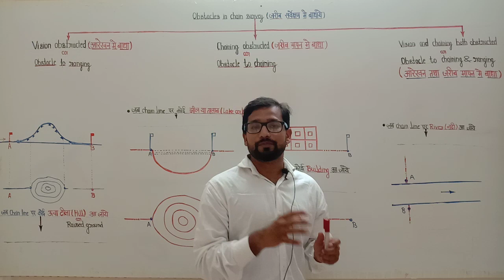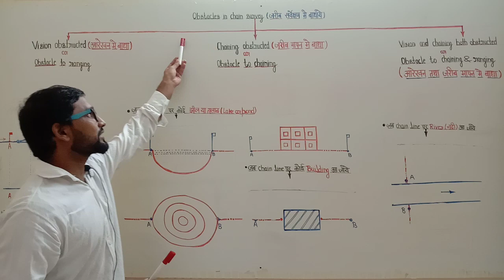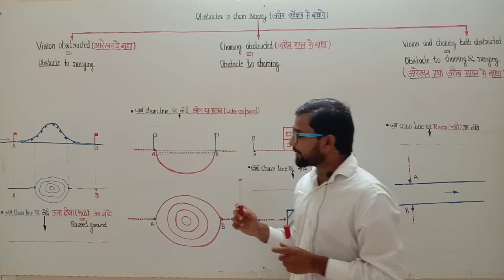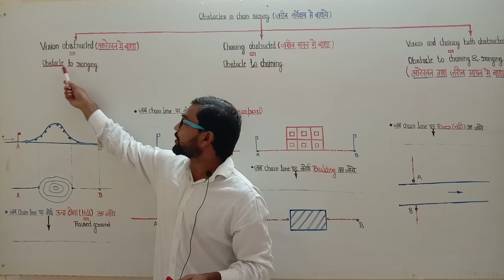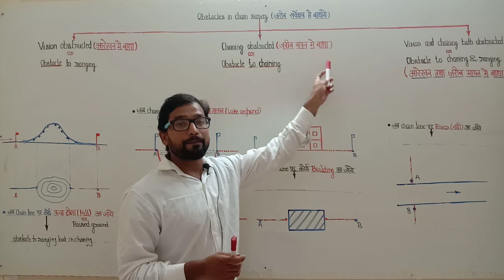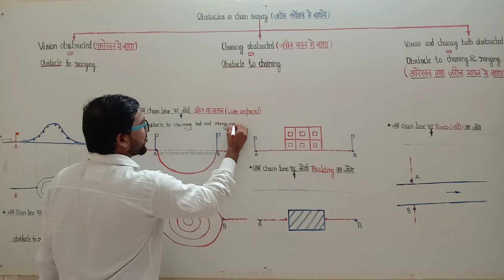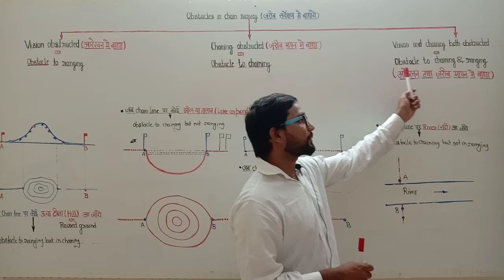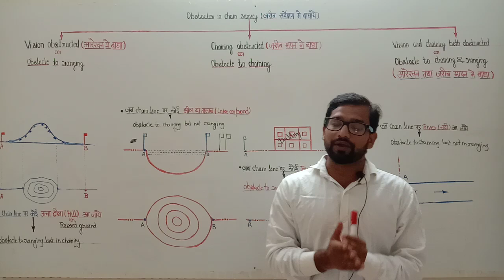Chain survey ! Obstacles in chain survey ! Obstacles to chaining ! Obstacles to ranging ! Balveer